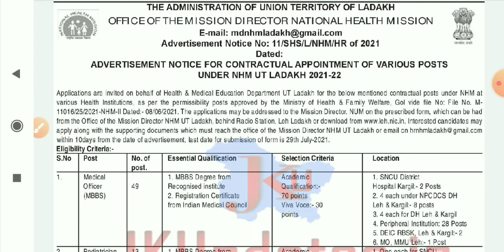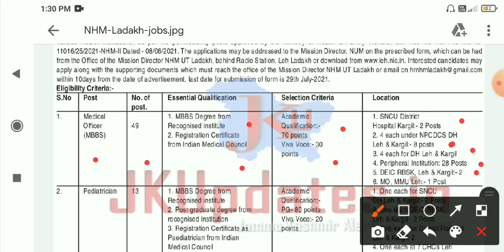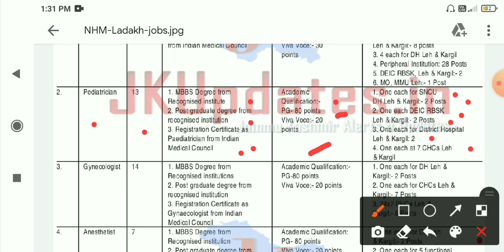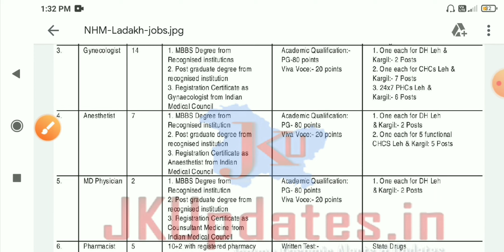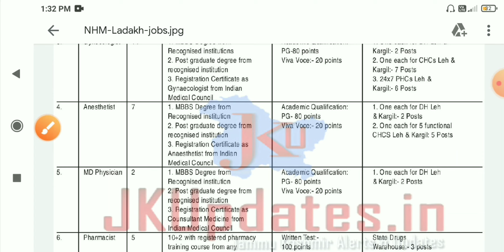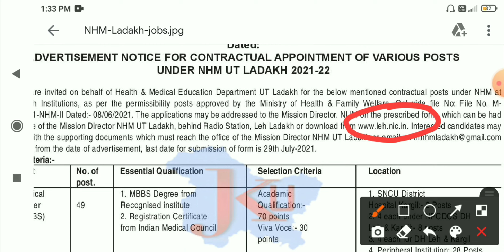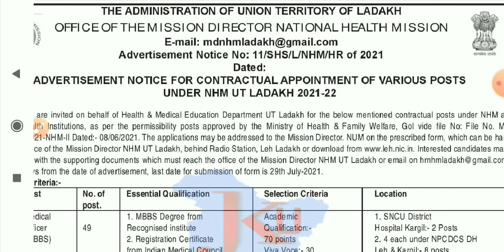#2021|| Union Territory Ladakh New vacancy Out #2021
U can also send ur documents on this